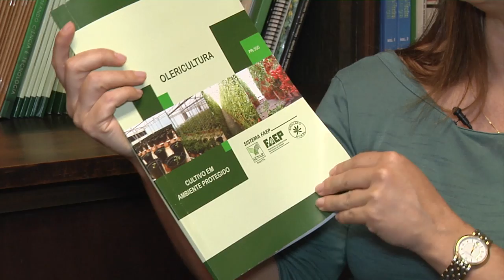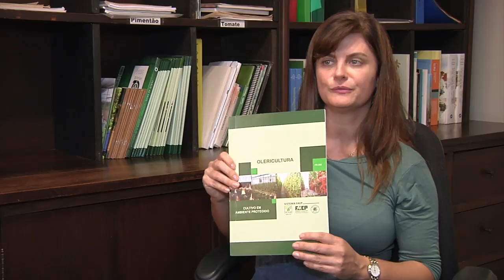Grupo de Estudos e Práticas em Olericultura (GEPOL/ESALQ/USP) - TV USP Informa 61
Sabe o que é e sobre o que trabalha a área de Olericultura? Não? Então eis uma ótima oportunidade de aprender, com a equipe do GEPOL - Grupo de Estudos e Práticas em Olericultura da ESALQ/USP. Produção de Fabiano Pereira, reportagem de Caio Antunes, imagens de Moacir Gibin e edição de Fábio Torrezan (equipe DvComun/TV USP Piracicaba).